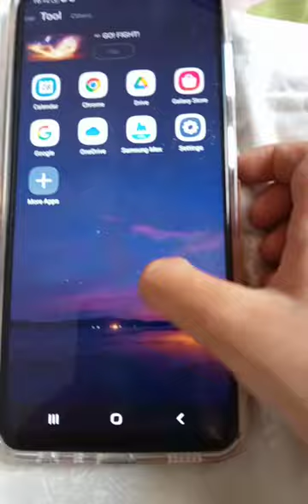APUS Launcher Version 3.10.61